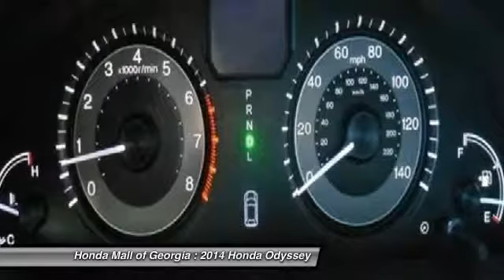2014 Honda Odyssey Buford GA 470216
This 2014 Honda Odyssey 5dr 5dr EX-L Van features a UNSPECIFIED 6cyl Gasoline engine. It is equipped with a 6 Speed Automatic transmission. The vehicle is CRYSTAL BLK PRL with a TRUFFLE LEATHER SEAT Leather interior. It is offered with a full factory warranty. -